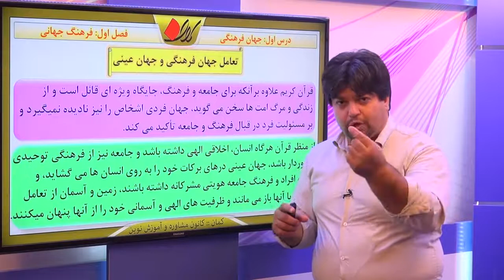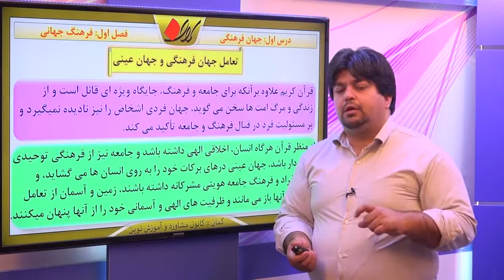علوم اجتماعی پیش انسانی فصل اول فرهنگ جهانی جهان فرهنگی و فرهنگ جهانی درس 1 جهان فرهنگی